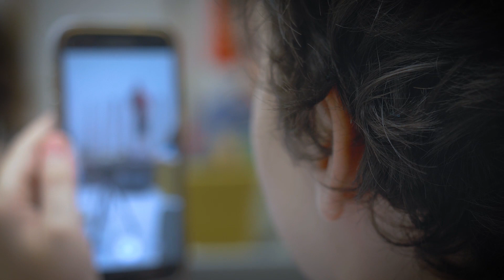Kids Didgeridoo Workshop - Legendary Strawberry Man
Didgeridoo Workshop for all ages
A Stunning Performance By Strawberry Man
Value-Adding Stories